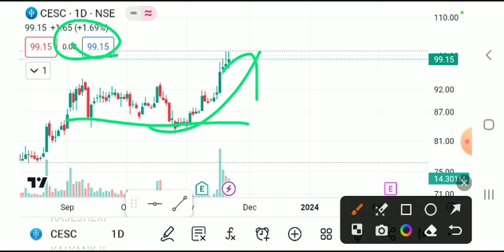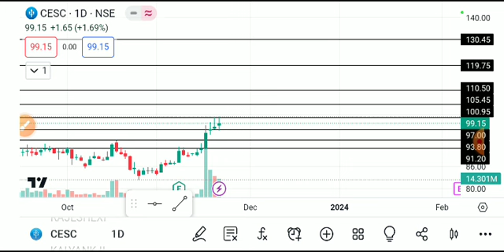CESC SHARE LATEST NEWS TODAY/CESC SHARE TARGET/CESC SHARE BREAKOUT/CESC SHARE ANALYSIS